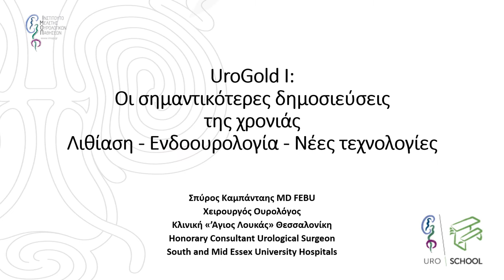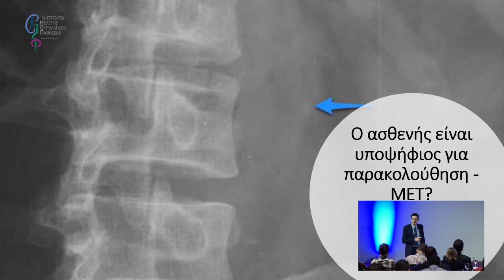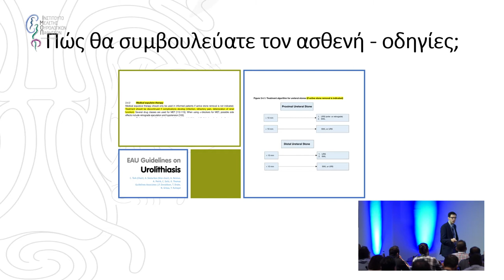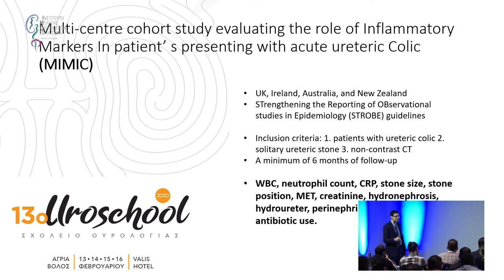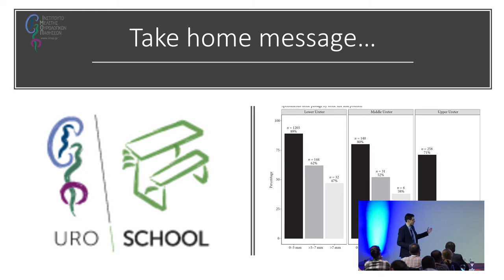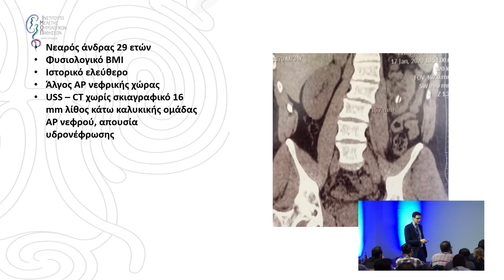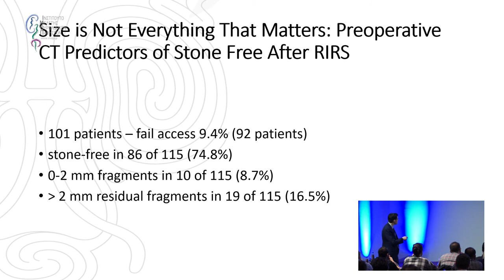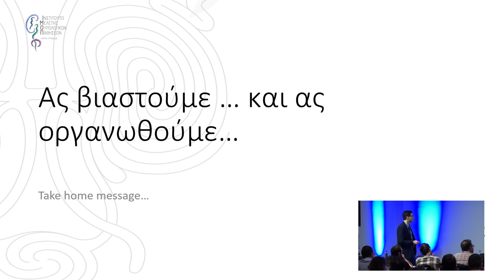UroGold I: Οι σημαντικότερες δημοσιεύσεις της χρονιάς. Λιθίαση - Ενδοουρολογία | Καμπάνταης Σπύρος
13ο Σχολείο Ουρολογίας

Άρθρα που δημοσιεύτηκαν τους 12 τελευταίους μήνες και δείχνουν πως η τεχνολογία θα ανατρέψει τα δεδομένα στην ενδοουρολογία. Πόσο μακρυά είμαστε από τη μέρα που ο προστάτης και οι πέτρες θα αντιμετωπίζονται με ημερήσια νοσηλεία; Και τι νέο υπάρχει που πρέπει να χρησιμοποιήσουμε αύριο στο ιατρείο;

Τίτλος Ομιλίας:
UroGold I: Οι σημαντικότερες δημοσιεύσεις της χρονιάς. Λιθίαση - Ενδοουρολογία - Νέες τεχνολογίες
Συντονιστές:
Λιάτσικος Ευάγγελος
Γιαννακόπουλος Στυλιανός
Ομιλητής:
Καμπάνταης Σπύρος